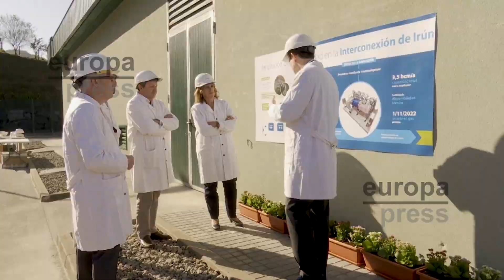Ribera defiende que "España quiere contribuir a reforzar el suministro de Europa"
La vicepresidenta del Gobierno y ministra para la Transición Ecológica, Teresa Ribera, ha visitado este jueves junto al consejero delegado de Enagás, Arturo Gonzalo, la Estación de Compresión de Euskadour, en Irún (Guipúzcoa), una infraestructura que entró en operación en noviembre de 2015 y que es "clave" para enviar el gas natural a Francia a través de la interconexión bidireccional del municipio fronterizo.